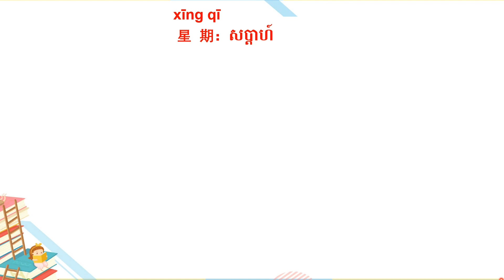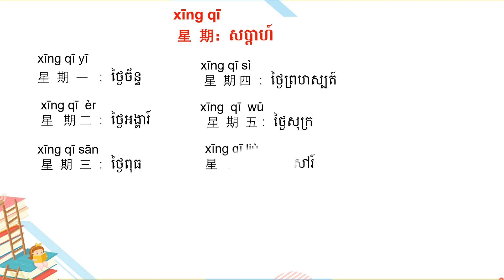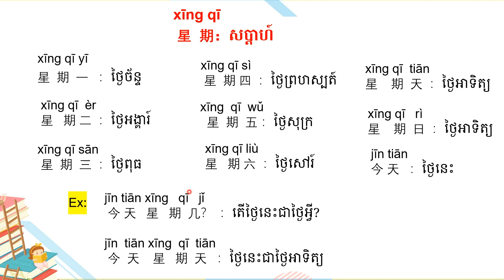រៀនភាសាចិន​ មេរៀនទី05 រៀនអានសប្តាហ៍